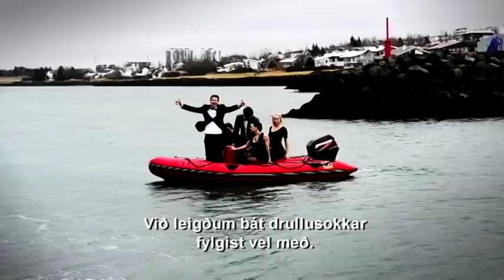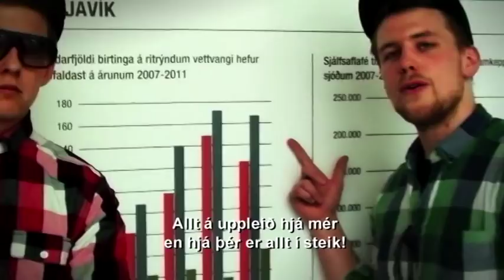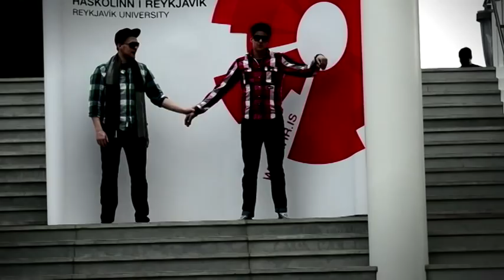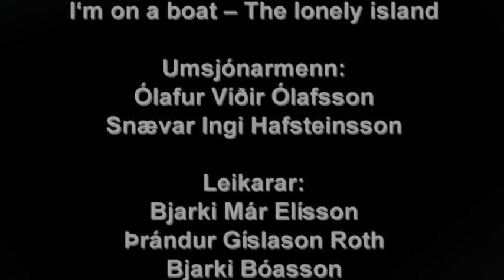Atlas - HR Musical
Konungar HR framlag Atlas í HR Musical 2012.

Flytjendur: Bjarki Már Elísson og Þrándur Gíslason Roth

Hljóðblöndun: Guðmundur Guðmundsson

Klipping: Jón Snær Ragnarsson